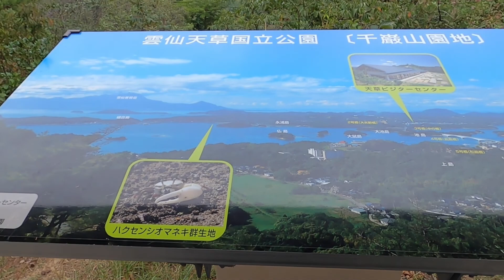千巖山（せんがんざん）の景色がとても良かったので、観てみて良かったら皆さんも行ってみて下さい。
JICAの旧友が訪ねて来て天草を廻りました。
足の不自由な人は、車から降りて直ぐの展望台もある様です。松島港から歩いて登ってくるハイキングコースもあり、楽しめます。